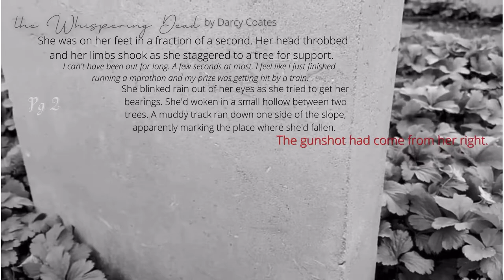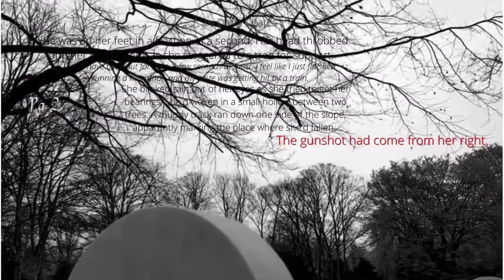Review & Babble 👻 the Whispering Dead | Vague spoilers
🪦 the Whispering Dead by Darcy Coates 💀

Oy, book 2 is in 2022.

Credits

| BGM Song List |

| Track 1 |
'Hunting Grounds"